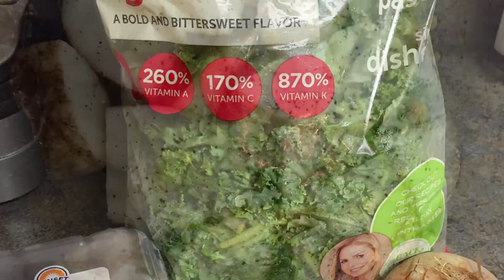Killa In Da Kitchen | Quick Veggie & Egg Bowl!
Hey foodie friends!

Let's talk real talk for a minute.

Have you ever opened the refrigerator door to see... NOTHING to eat? I mean... you see items but had no idea what would make an edible meal?

Well that happened to me a few days ago, and I just wanted to share my results! I made a meal that was just as tasty as it was beautiful. And it was pretty healthy too! I hope it inspires you to not give up hope when you see nothing to eat in the fridge. Enjoy!

 Quick Veggie & Egg Bowl
Serves 2

3 hard boiled eggs
Two roasted potatoes (cubed)
Kale (massaged with olive oil, lemon juice, soy sauce and garlic powder) I have another video showing just how I make it.
Sliced tomatoes, onions and sweet pepper

Love, Peace & Kale,
Kiara C.
The Live Well Life
Periscope: @kiaraculmer
Tag @thelivewelllife to be featured!